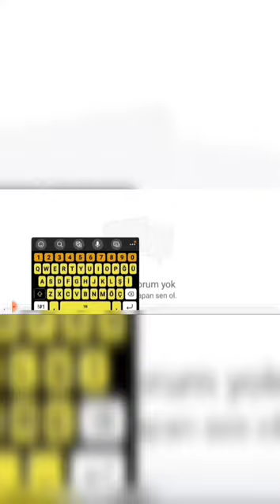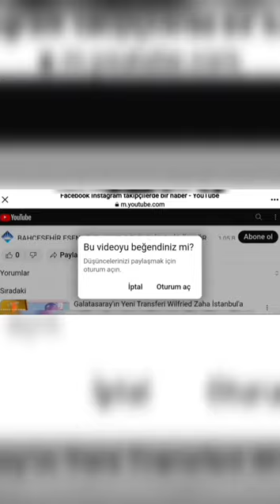Çarköyde dubleks daire yazlığa daire Kapısına halamın Evine zil bağlantısı montaj bitmiştir...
kapının kenarlarından kablolar döşenmiştir matkapla Duvarın içine deldik yapabildik butonu dışarıya aldık zilin elektriği kablosu çalışmak durumda